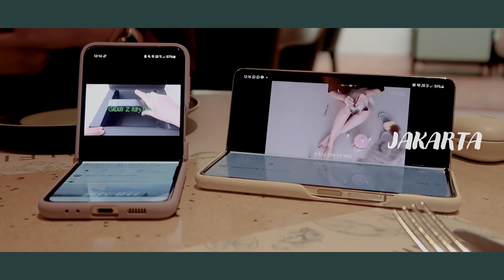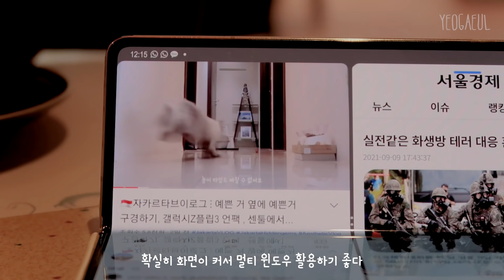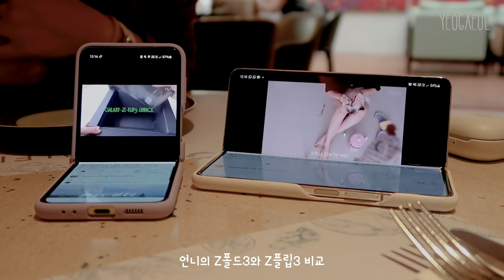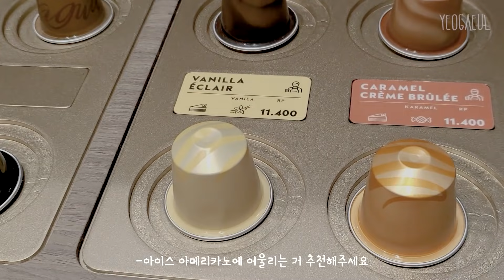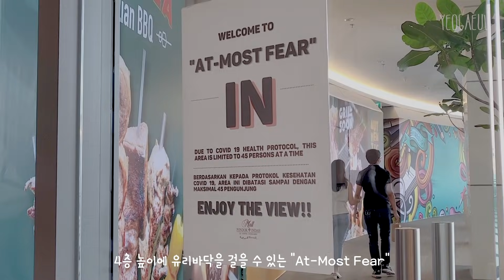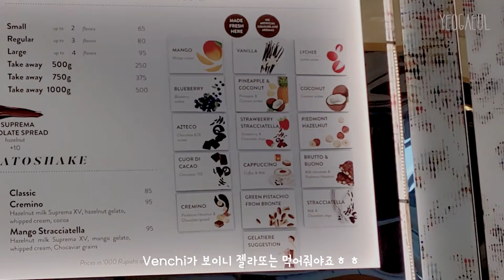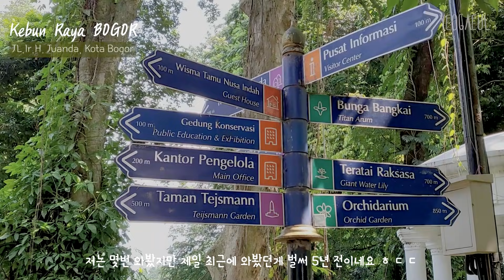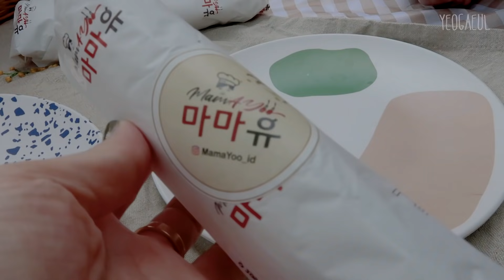🇮🇩 Korean living in Jakarta⋮ Picnic at Bogor Botanical Garden⋮ Tom's by Michelin chef ⋮Dalgona latte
English subtitles use automatic translation.
It may sound unnatural, but I hope you enjoy it. :)

silahkan nonton dengan kualitas video 1080p
Please watch the video at 1080p
영상은 1080p으로 시청해주세요

Yegaeul VLOG

| Food, goods, and location information are shown in the video

| Timeline
00:00  Intro
01:03  DAY 1 :  Morning jogging, how to make Dalgona latte, Amalfi Italian Restaurant, Zfold3 Thom Brown Edition.
04:33  DAY 2 :  yogurt with Tteok,  pondok indah mall 3 (Nespresso, Adidas, Venchi, at-most fear)
09:16  DAY 3 : Picnic at Bogor Botanical Garden(Kebun raya bogor), Avocado juice, young coconut
15:47  DAY 4 :  Koo's Bday, Seaweed soup recipe, dinner at Tom's by Tom Aikens, The Langham

| Camera : Samsung Galaxy Zflip 3,  Canon Powershot G7 X mark ii

| Edit Program : Adobe Premiere Pro